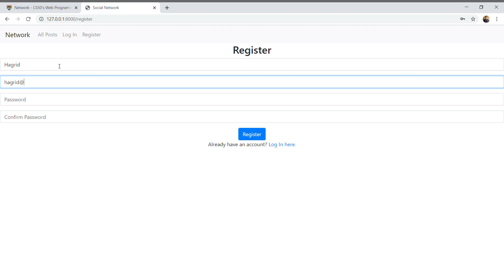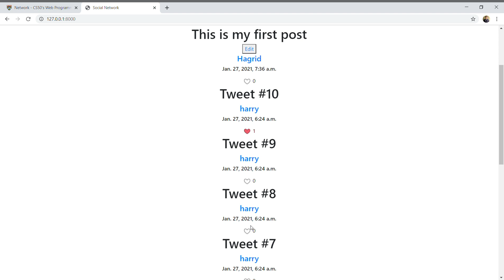Network cs50 Web 2021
Project Demonstration for Project 4 - Network. Twitter like social network demo.

0:20 New Post
0:30 All Posts
0:40 Profile - Follow/ Unfollow
1:00 Following
1:10 Pagination
1:20 Edit Post
1:30 Like and Unlike